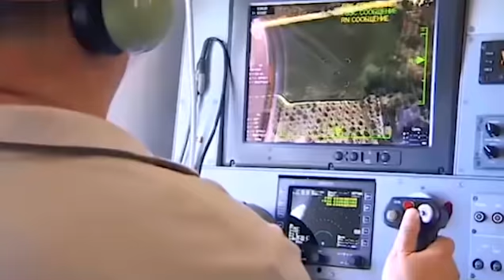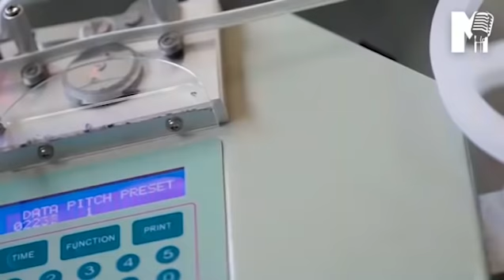DEG DEG: Turkey oo 3000 Askari u dirayo Dalka Qatar & Ujeedada ka dambeysa oo la shaaciyay